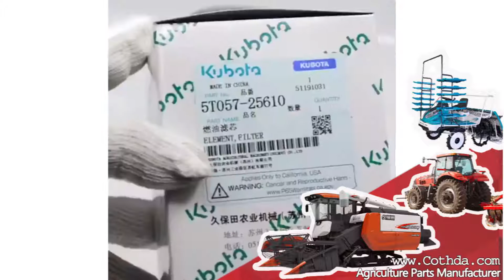FUEL FILTER Diesel Oil, Your Premier parts of a combine Manufacturer(Combine Harvester Parts T044)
In this video, we will show you our quality ­­­(FUEL FILTER Diesel Oil Combine Harvester Parts).